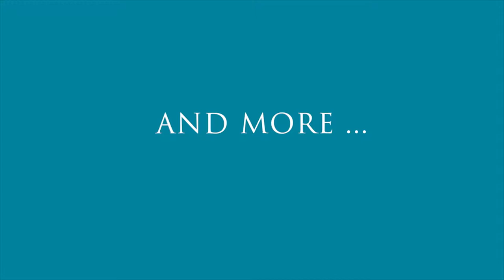Your Earth Is Blue: Get Into Your Sanctuary!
Sometimes people ask whether national marine sanctuaries are closed to the public. That couldn't be further from the truth! We welcome visitors, and there's so much to do in your sanctuaries.